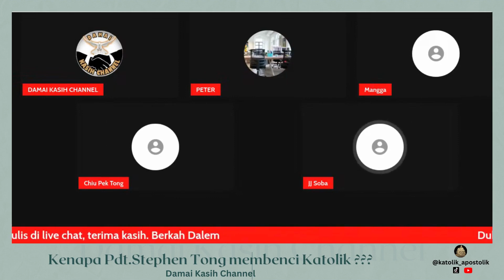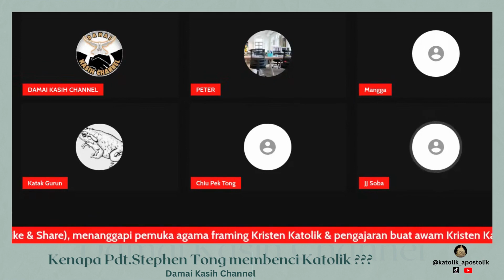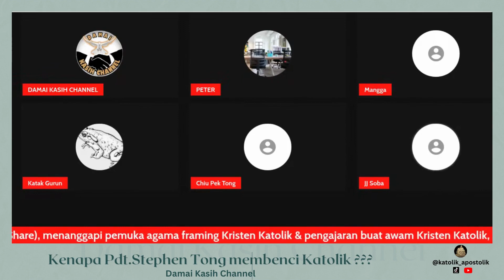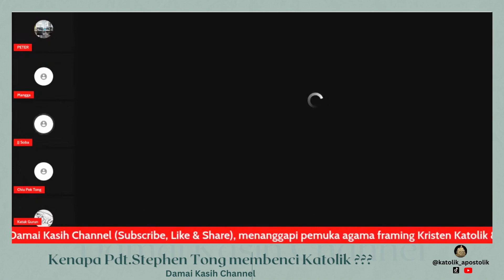🌹 Ternyata ini yang menyebabkan Pdt. Stephen Tong sangat membenci Katholik 🤔 🌹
Pengajaran iman Kristen Katolik untuk umat awam Kristen Katolik yang disampaikan berdasarkan 3 Pilar Iman; Magisterium, Tradisi Suci dan Alkitab Suci.

Dukung terus channel-channel apologet Katolik nusantara:
1. DAMAI KASIH CHANNEL
2. De Gea's Official
3. Ritus Latin
4. Lovly Katolik
5. DwiSan Tanpa Rugi
6. Cah Bodho